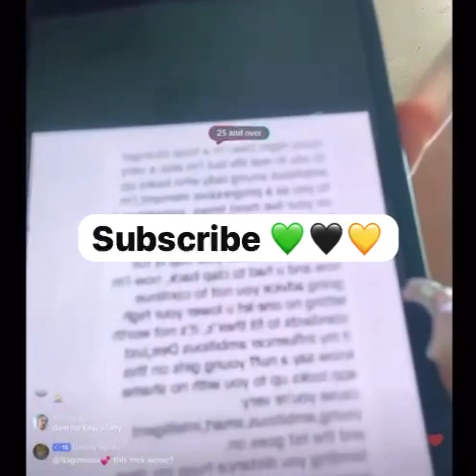Dee Offical Said This About Mackerel and Her Relationships